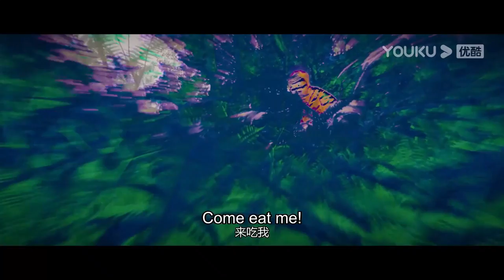Mutant Hydra revived and set trap, but captivated by people! | Variation Hydra | YOUKU MONSTER MOVIE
【Variation Hydra 变异九头蛇】

Starring: Li Zhengyu / Zhang Zhiran / Huang Shuowen / Yu Meiyan / Zhao Jingzhi / Wang Kanwei / En Jing / Li Kai / Zuo Xiaoguang / Wang Guannan
Genre: Thrill / Romance

Plot: The story begins in a secret biological genetic laboratory. The female researcher escaped from the laboratory with the gene sequence of the Hydra and cultivated the monster Hydra in a virgin forest in Mingling Mountain! In order to obtain No. 9 growth hormone, she used the scales of the Hydra to set a trap, which attracted Professor Chen and her fiancé. Professor Chen and his party who did not know the truth fell into one trap after another!

ENGSUB【Variation Hydra】Female Researcher Creates Mutant Hydra | Thrill/Romance | YOUKU MONSTER MOVIE

00:00 The International Website youku.tv is now available!
02:00 Download YOUKU International APP to get early access to the full show